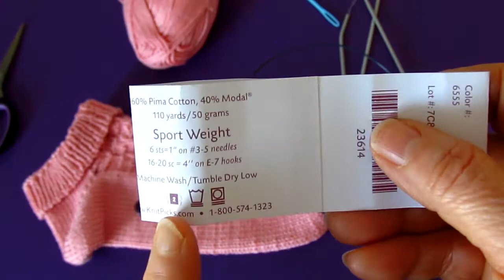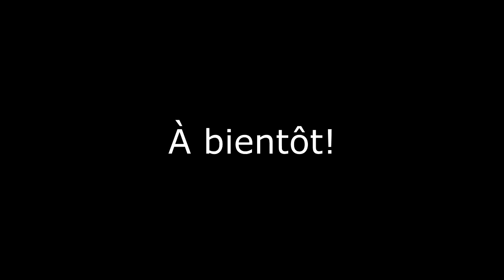3e tutoriel de chaussette Damier (Confinement)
Dans cette vidéo je vous apprends à faire des chaussettes d’été à partir de la pointe. Pour mon défi confinement Covid-19.

Je vous ai fait un patron pour vous aider à monter les chaussettes que vous trouverez sur mon site à :
Qui est revu et corrigé.

 Si vous avez des questions ou des commentaires, veuillez svp, les laisser en bas de la vidéo. Vos commentaires sont importants pour moi. Ça va m’aider dans les vidéos futures.

 Cette vidéo est à regarder jusqu'à la fin, je mentionne le prochain point.
 Vous retrouverez une charte de mesures pour les chaussettes que j'ai monté :
Si vous entendez ou voyez des erreurs dans le patron, écrivez moi à et il me fera plaisir de faire la correction.

Musique utilisée dans la vidéo :
Artiste : __url_artiste__

Bon visionnement!

Erratum: Dans la vidéo je dis terminaison élastique, mais c'est plutôt la terminaison extensible.